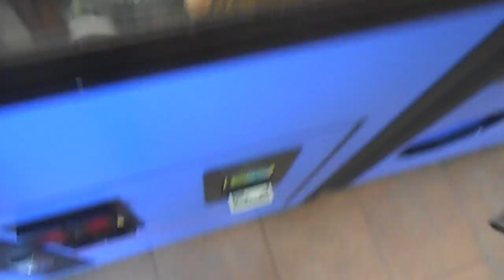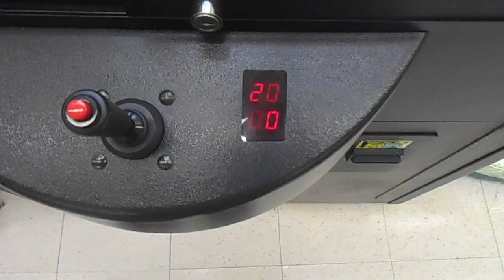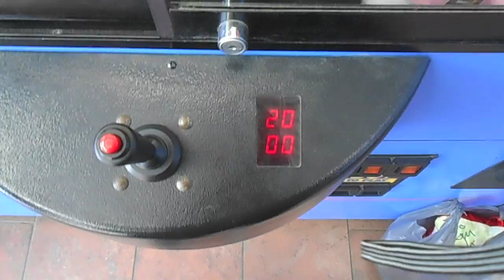Bunch Of Chiki Tiki Sugarloaf Wins! + More!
My Main eBay!
My 2nd eBay!